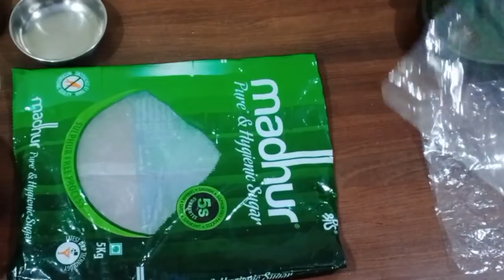आलू के पापड़ बनाने का परफेक्ट तरीका बिना मशीन। आपके पापड़ भी फटते हैं तो देखें यह वीडियो।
पापड़ रेसिपी